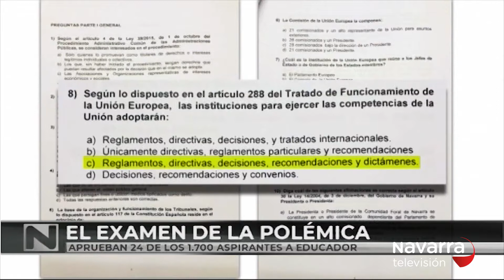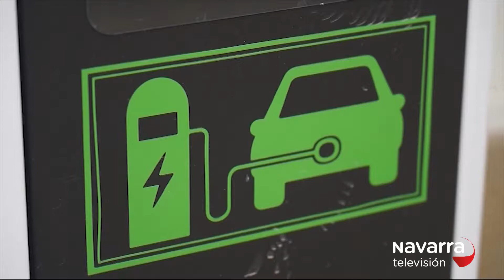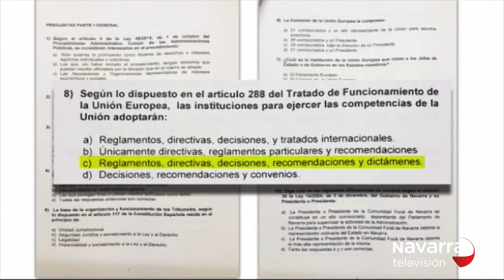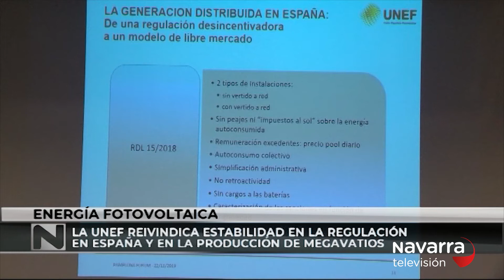Noticias de Navarra 20:30h 22/11/2019